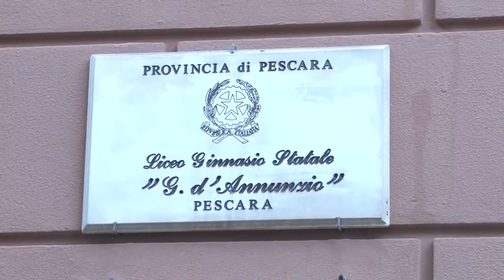Scuola. Didattica a distanza per le superiori, ma non senza problemi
Parte la didattica a distanza per le scuole superiori abruzzesi. Problemi per alcuni istituti professionali che dovranno rinunciare alle prove e esercitazioni pratiche